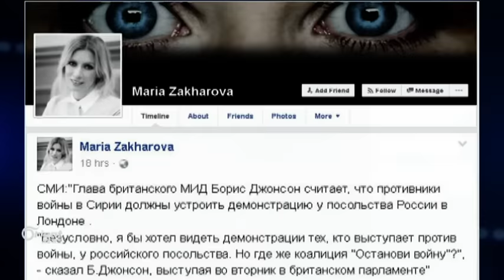بالأدلة .. بريطانيا تثبت تورط روسيا باستهداف قافلة حلب وتعتبرها دولة مارقة!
قالت وزارةُ الدفاع الروسية إنَ اتهاماتِ وزيرِ الخارجية البريطاني بوريس جونسون بالمسؤولية عن قصفِ القافلة الإنسانية في حلب عبارة عن "فوبيا هستيرية"، يأتي ذلك بعد تصريحاتٍ عديدة وجهها جونسون إلى روسيا آخرُها تحذيرٌ من أنْ تتحولَ إلى دولةٍ مارقة، داعياً الأحزابَ السياسيةَ والجمعياتِ المناهضة للحروب في بلادِه إلى التظاهرِ أمام َالسفارةِ الروسية في لندن
تقرير: آلاء هاشم